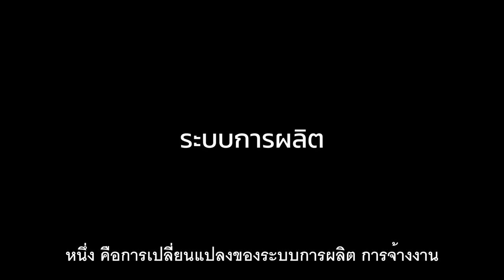โรคซึมเศร้ากับสังคม(ทุนนิยม) - เก่งกิจ กิติเรียงลาภ [Trailer]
'โรคซึมเศร้าไม่ใช่เรื่องส่วนตัว'
เมื่อความเหลื่อมล้ำพุ่งสูงขึ้น คน 1% กุมปัจจัยการผลิตและมั่งคั่งบนเลือดเนื้อและหยาดเหงื่อของคน 99%  ความผิดหวัง สิ้นหวังและซึมเศร้าย่อมหลีกหนีไม่ได้ในสังคมเช่นนี้
แต่ทำไมเราต้องกลับแก้ปัญหาที่ตัวเอง และหาความสุขเล็ก ๆ รายล้อมชีวิตประจำวัน?
ชวนฟังส่วนหนึ่งจากบทสัมภาษณ์ของ อาจารย์เก่งกิจ กิติเรียงลาภ คณะสังคมศาสตร์ มหาวิทยาลัยเชียงใหม่
ติดตามบทสัมภาษณ์และวิดีโอฉบับเต็มได้ที่ สโมสรนิสิตรัฐศาสตร์ จุฬาฯ เร็วๆ นี้